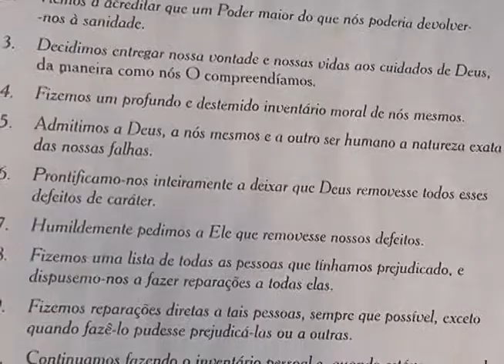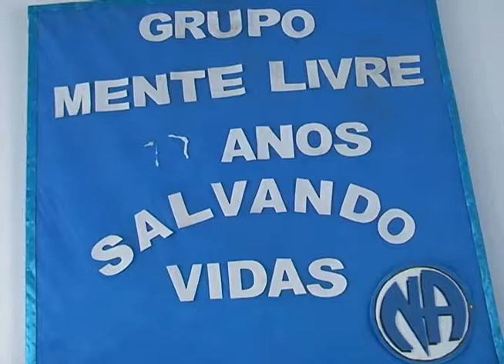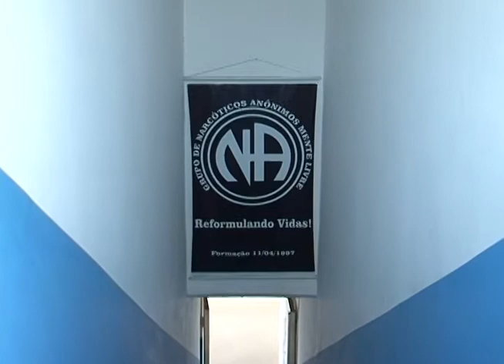Matéria sobre Narcóticos Anônimos exibida em abril de 2017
Reportagem: Ariela Bonfim